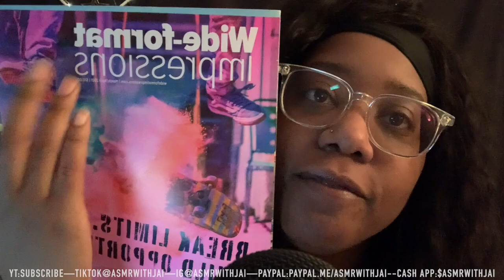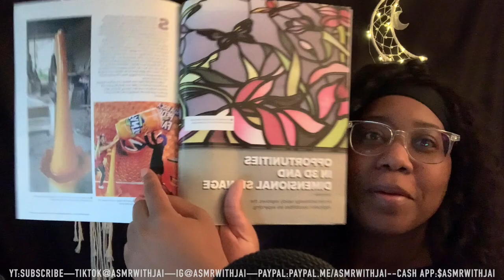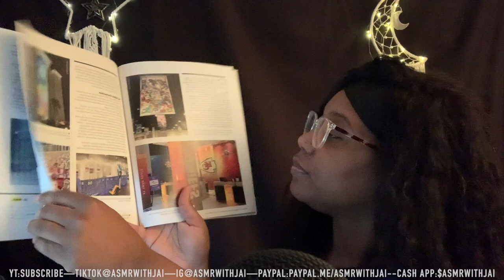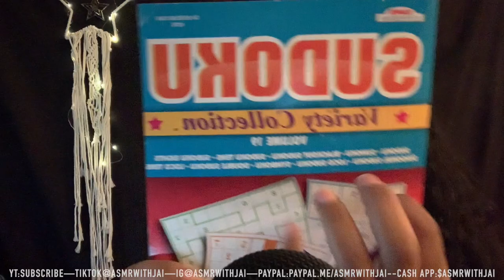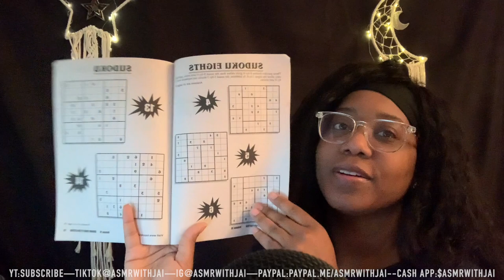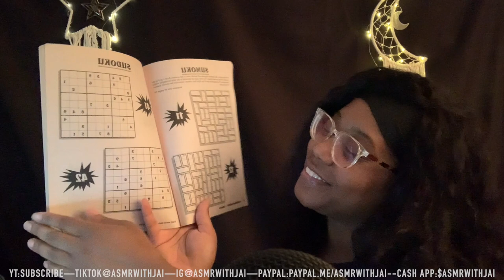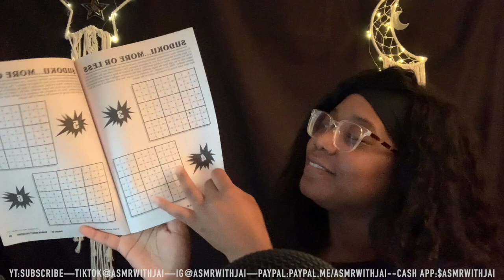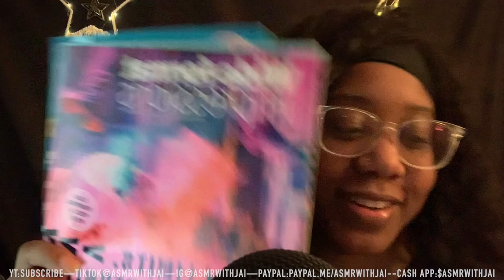ASMR | Relaxing Page Turning